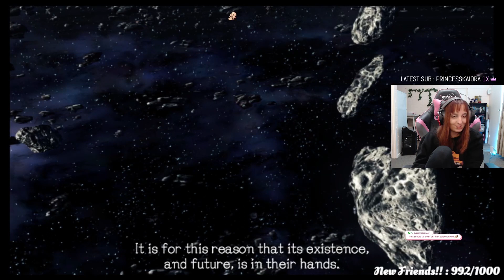What a way to end a story | Xenoblade Chonricles Finale Reaction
The Long-awaited Finale reaction is here!! I am super sorry I have been so behind in my YouTube content.